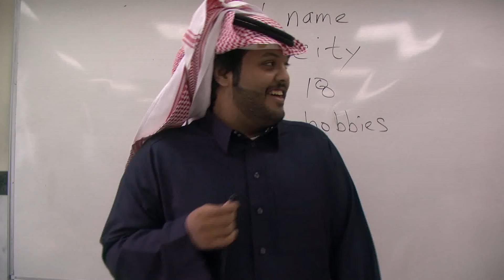Muhammad Jasser Al-Otaibi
Group Z4 HIPF December 15, 2019